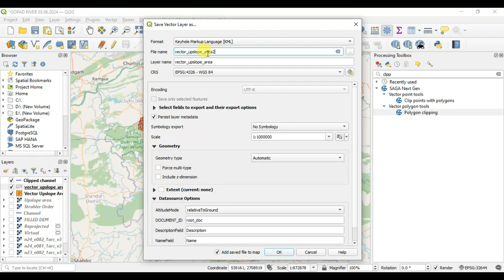QGIS to KML File